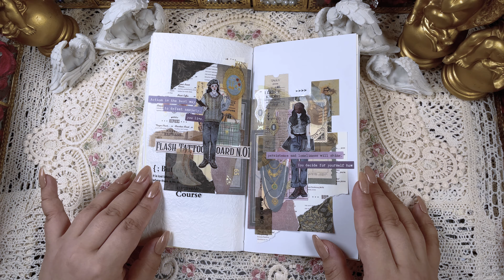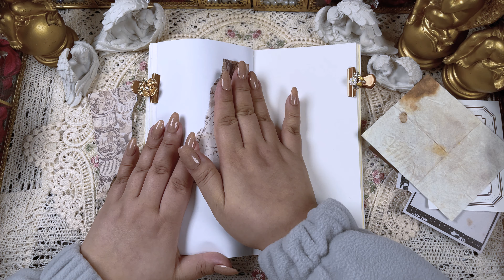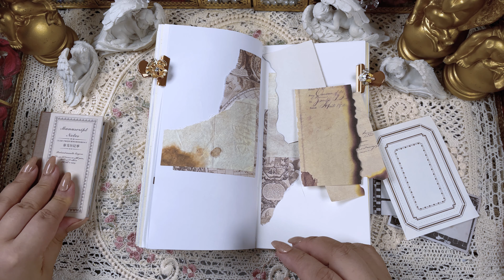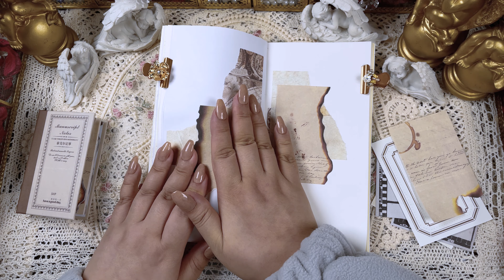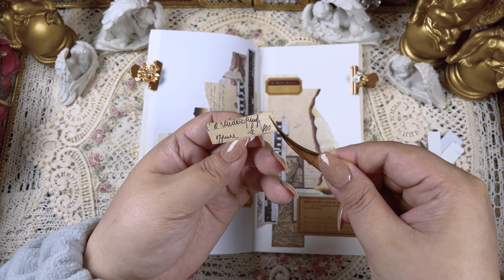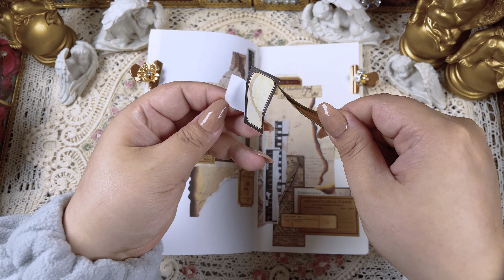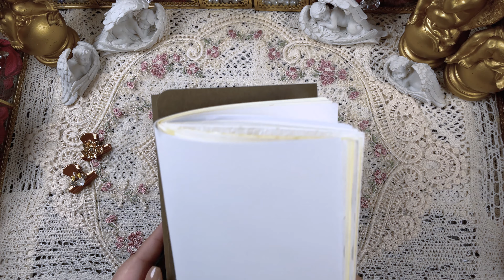▪️4K ASMR 팅글▪️찢는 것에 누구보다 진심인 다이어리 꾸미기▪️빈티지다꾸▪️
안녕하세요 옌니입니다 :)
저는 항상 종이를 많이 찢고, 배경지를 많이 활용하는데요.
늘 똑같은 디자인으로 만드는 게 아닌가하는 고민을 하고는 합니다.
많은 생각이 들게 만드는 고민이었고, 이로 인해 권태기를 느끼기도 했었지요.
그렇지만, 늘 똑같아보인다는 것은 저만의 스타일이 확고해진 것이라고 생각하기로 했습니다.
다른 사람들의 다꾸는 늘 칭찬하면서도 정작 제 다꾸에는 제가 너무 야박했던 건 아닌가하는 생각이 들었어요.
우리 모두 내 다꾸도 작품이다 생각하고 아껴주는 시간을 가졌으면 좋겠습니다!

hello, I'm Yennnny :)
I always rip a lot of paper and use a lot of wallpaper.
I'm always thinking about making it the same design.
It was a worry that made me think a lot, which made me feel enervated.
However, I decided to think that looking the same all the time is a firmness of my own style.
I always complimented other people's decoration, but I thought I was too harsh on my decoration.
I hope we can all think that my decorations are works and cherish them!

📌 영상 품질은 2160p(4K)로 시청해주시면 더욱 좋습니다.
📌  구독🧡과 좋아요👍는 저에게 큰 힘이 되어줄 거예요!
📌  It's even better if you watch the video quality at 2160p (4K).